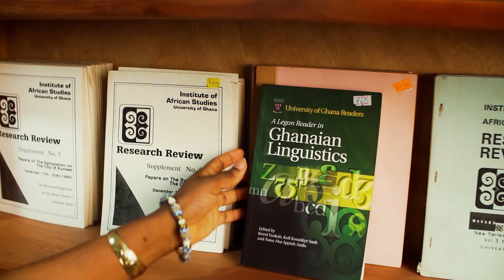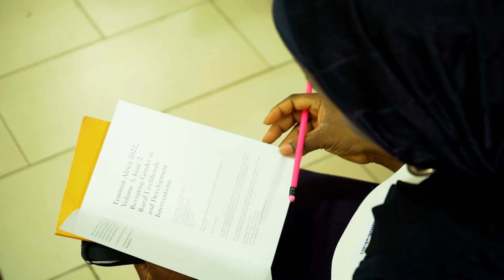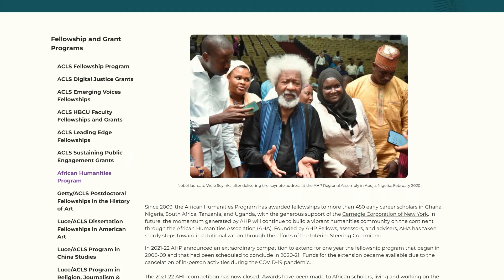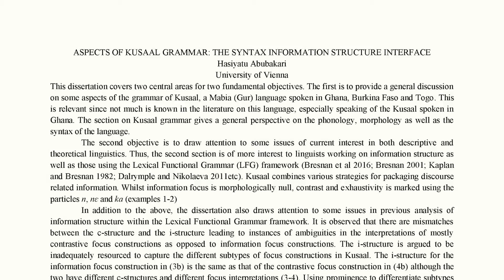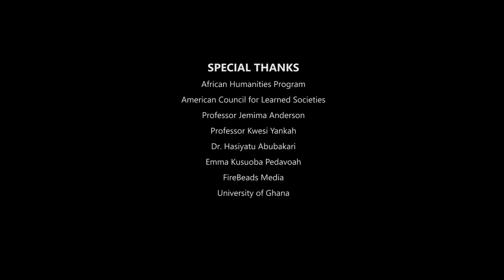African Humanities Voices: Breaking Barriers in Ghana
African Humanities Voices is a video series chronicling stories of African scholars engaged in the reinvigoration of the humanities on the continent.

This video highlights the vital role the African Humanities Program (AHP) played in supporting women's education and career advancement in Ghana. It examines the significance of AHP in providing funding that otherwise wouldn't have been available to scholars, especially women, thus ensuring the acceleration of these scholars into leadership positions. Dr. Hasiyatu Abubakari F'20 details her AHP journey and growth as a scholar who now mentors other women in her discipline to succeed.